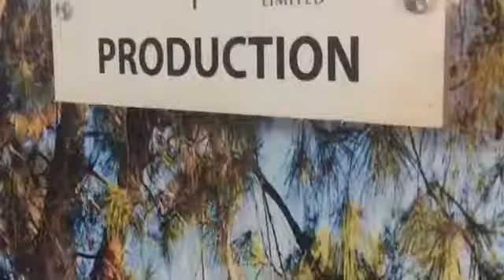Media Partners LOCKDOWN Films Movie Trailer